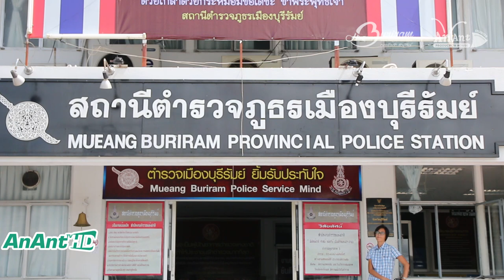ตร.บุรีรัมย์-รวบหนุ่มลพบุรี ลักทรัพย์ เคยติดคุกมา 7 รอบ ไม่สำนึกบุกงัดลักทรัพย์โรงพยาบาลบุรีรัมย์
ตร.บุรีรัมย์-รวบหนุ่มลพบุรี ลักทรัพย์ เคยติดคุกมา 7 รอบ ไม่สำนึกบุกงัดลักทรัพย์โรงพยาบาลบุรีรัมย์ (มีคลิป)
ตร.บุรีรัมย์ รวบหนุ่มลพบุรีประวัติโชกโชนถูกจับติดคุกคดีลักทรัพย์มาแล้วถึง 7 ครั้ง ทั้งภาคเหนือ กลาง ใต้ แต่ไม่สำนึก ล่าสุด บุกงัดบ้านพักหมอใน รพ.บุรีรัมย์ ก่อนใช้สากหินทุบไขควงงัดฝาตู้เซฟกวาดทรัพย์สินกว่าล้านบาท สารภาพส่วนใหญ่เลือกเหยื่อที่เป็น ขรก.ทรัพย์สินที่ได้นำไปขายนำเงินไปเที่ยวเตร่ และเล่นพนัน
เมื่อเวลา 11.00 น. 12 ส.ค. 58 พล.ต.ต.ชาติชาย แตงเอี่ยม ผบก.ภ.จว.บุรีรัมย์ พร้อมด้วย พ.ต.อ.ชาญชัย พงษ์พิชิตกุล รอง ผบก.ภ.จว.บุรีรัมย์ พ.ต.อ.รุทธพล เนาวรัตน์ ผกก.สภ.เมืองบุรีรัมย์ พ.ต.อ.อดุลย์ ชัยประสิทธิกุล ผกก.สืบสวนภูธรจังหวัด ได้นำตัว นายจาตุรงค์หรือรงค์ โกมลปานิก อายุ 45 ปี อยู่บ้านเลขที่ 69/1 ถนนตลาดใหม่ ต.บ้านหมี่ อ.บ้านหมี่ จ.ลพบุรี ผู้ต้องหาคดีลักทรัพย์ที่ตระเวนก่อเหตุลักทรัพย์มาในหลายพื้นที่จังหวัดทั้งภาคเหนือ ภาคกลาง ภาคใต้ และภาคอีสาน มาแถลงที่หน้ากองกำกับการตำรวจภูธรเมืองบุรีรัมย์ พร้อมของกลางหลายรายการ

ติตต่อสอบถาม Anant  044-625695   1/6-7 ถ.สมรรถการ  อ.เมือง  จ.บุรีรัมย์